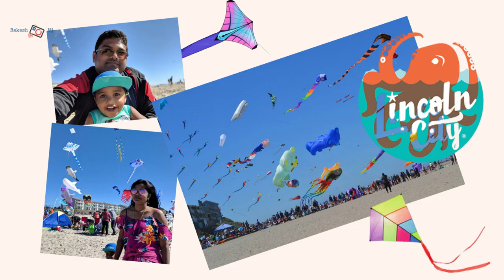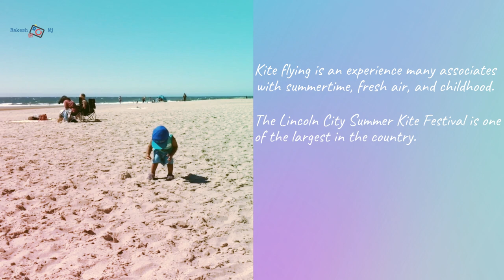Summer Kite Festival | Lincoln city | Oregon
Kite reminds of summer and beach. Summer Kite festival at Lincoln city during July is one of the important fun filled events to visit in Oregon. This year's (2020) was canceled due to pandemic. So it was good to revisit the memories from previous year.